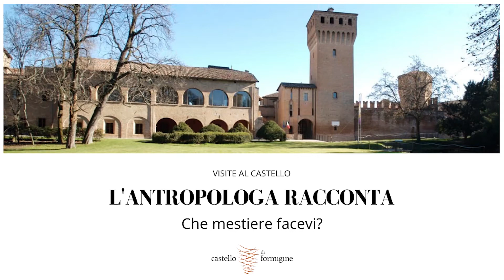Visite al Castello - L'antropologa racconta: che mestieri facevi?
Questa sera l'antropologa ci spiega come sia stato possibile grazie agli scheletri rinvenuti durante gli scavi al Castello risalire al lavoro che svolgevano in vita: indizi che ci raccontano tanto su quella che era la vita a Formigine durante il Medioevo!